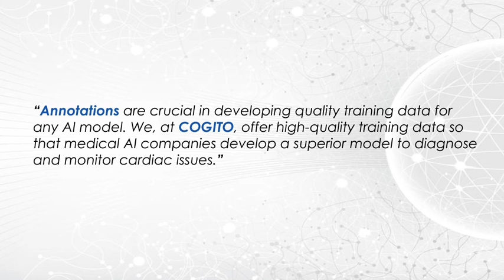Image Annotations of Heart for Cardiac Maladies or Other Ailments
Annotation are crucial in developing quality training data for any AI_Model. We at COGITO, offer high-quality training data so that medical AI_Companies develop a superior model to diagnose and monitor cardiac issue.